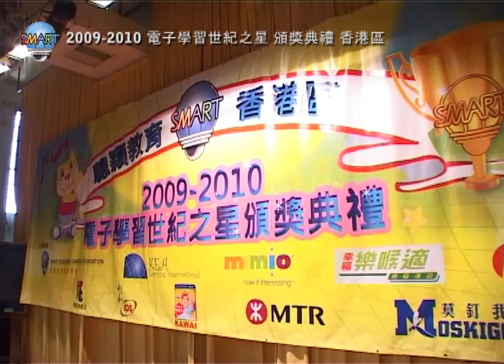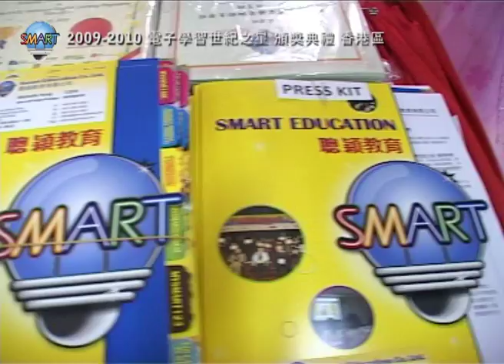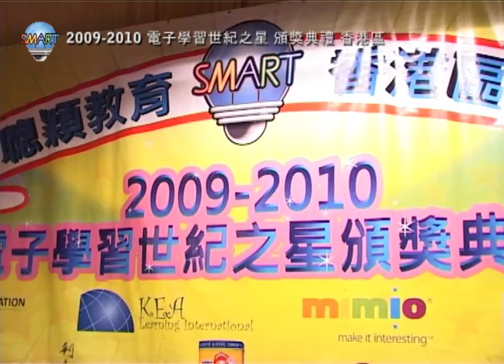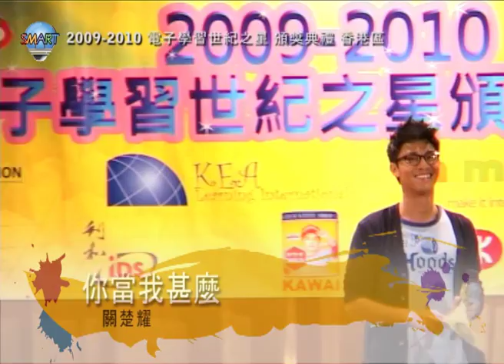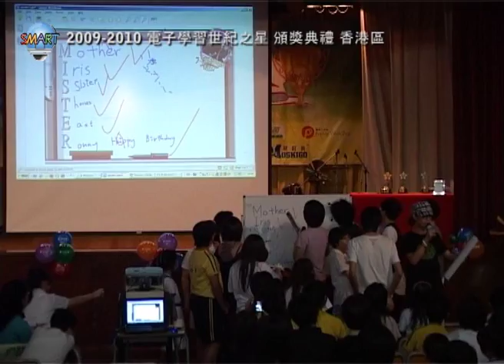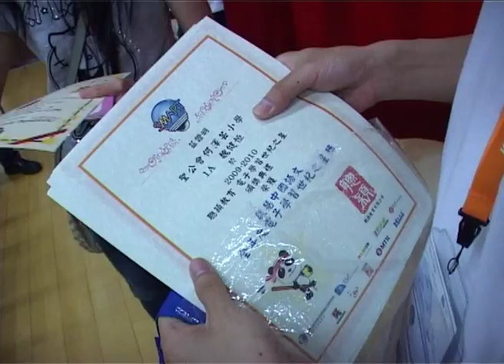聰穎教育 香港區 2009-2010 電子學習世之星 頒獎典禮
由聰穎教育有限公司主辦、聰穎教育慈善基金協辦的「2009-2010 電子學習世紀之星 頒獎典禮」，已於七月十日圓滿結束。這是一年一度具代表性的學界盛事，頒獎典禮目的是表揚全港超過三十八萬名中、小學生在「MySmartABC英文網上閱讀計劃」、「啟慧中國語文網上閱讀計劃」、「MySmart123數學網上學習課程」及「MySmartCambridge劍橋電子圖書系統」當中得到卓越成績首三百多名的學生。各網上計劃均配合教育局所提倡的電子學習課程。

出席是次頒獎典禮的中、小學校長、老師、家長、學生人數超過八百人，盛況空前。大會頒發《全年度電子學習世紀之星獎》予優秀成績的學生，以及《最踴躍參與學校獎》予卓越成績的學校。

頒獎典禮主禮嘉賓由香港教育學院資訊科技系系主任江紹祥博士、香港匯善資源中心總監陳呂令意教授、香港大學出版社國際銷售及電子出版業務經理邵光偉先生、馬鞍山靈糧小學陳美娟校長、聰穎教育慈善基金主席曾慧敏小姐以及聰穎教育有限公司主席陳啟榮先生擔任。

大會亦邀請到馬鞍山靈糧小學英語戲劇團、德蘭中學英語廣播劇團、人氣樂隊MR. 及歌星關楚耀擔任表演嘉賓，他們精彩的演出，讓頒獎典禮培添姿彩。

聰穎教育再此感謝學校、老師、同學們多年來的支持，讓我們更有動力去開創更多項優質的電子學習教材，與教育界攜手邁向電子學習新世代！